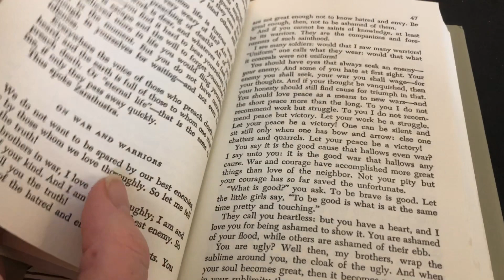ASMR - Reiki for Finding Your Passion - Plucking and Clearing... (New Style Beginning)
Hello to all of my beautiful and diverse friends... Our passions are what literally make life worth living. And sometimes we can let others, or the energy of others, stand in the way of setting our spirits free and being the wild souls that we were born to be! No matter what your passion, let me help you clear your pathways to find your way back to what excites you... I am sending so much love your way my amazing friends. Namaste.

All of my filming and editing are done on my iPhone 8 and MacBook Air.

 Join me on Instagram at: Sterling Bloom ASMR